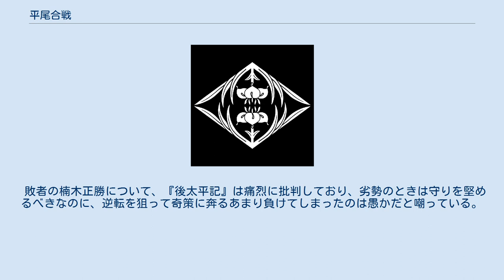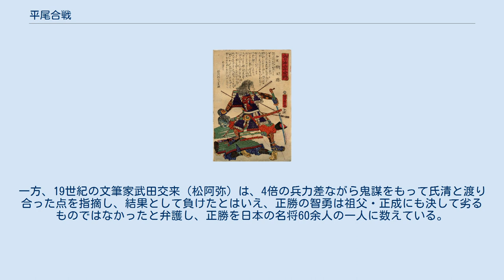平尾合戦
平尾合戦（ひらおかっせん）は、南北朝時代の元中5年/嘉慶2年（1388年）8月17日に行われた合戦。
室町幕府第3代将軍・足利義満への奇襲を試みた南朝の楠木正勝を、河内国平尾（現在の大阪府堺市美原区平尾）において、北朝の山名氏清が迎え撃ち破った。
 同合戦での敗北により南朝の滅亡は決定的となり、4年後の元中9年/明徳3年（1392年）には楠木氏の根拠地である千早城が陥落し、最終的に南北朝合一（明徳の和約）に至った。
 平尾合戦については『後太平記』巻9「河内国平尾合戦之事并亀六之術事」が詳しいため、本項は原則として同書に従うが、『後太平記』は軍記物であり史料としては弱い点に注意する必要がある。
中には、弘和元年（1381年）に右近衛大将に任じられた花山院長親を少将と記すなど、明らかな錯誤もある。
 しかし、元中7年/康応2年（1390年）3月7日の『尼妙性等売券』（国会図書館編『貴重書解題』四）および応永5年（1395年）2月21日の『尼億一売券』（『長福寺文書』）に、本券文は「平尾合戦」で失われた云々と記されていることから、少なくともこの時期に平尾で合戦があり、楠木氏が重要拠点だった同地を失うほどの大敗を喫したことは歴史的事実と考えられる（『尼億一売券』の方の平尾合戦は、元中8年/明徳2年（1391年）の明徳の乱を指しているという説もある）。
 南朝の名将・楠木正儀（楠木正成の三男）の死後に楠木氏の勢力は急速に衰え、わずか300余騎を残す程度であった。
北朝方の指揮官の山名氏清が攻勢に出ればすぐに楠木一党を討ち取れたはずだが、氏清はかつて正儀の奇策に苦しめられた経験から、楠木一門は劣勢を装って欺いているのだろうと過剰に警戒して手を出さなかった。
『後太平記』はこの様子を『三国志』の「死せる孔明生ける仲達を走らす」の故事で喩えている。
 そこへ、元中5年/嘉慶2年（1388年）、室町幕府第3代将軍足利義満は、しばらく平穏が続いたとして、8月2日に京都を出立し、同月8日に紀伊国の名勝和歌浦玉津島神社を参詣・遊覧した。
義満がその帰路の途上にあり、同月18日に京都到着予定であることを聞きつけた正勝は、これぞ好機と奇襲を企てた。
正勝はすぐさま吉野の朝廷に詮議して、花山院長親らが率いる追加の軍勢約800を与えられ、子飼いの騎兵約200騎と合わせて計約1000の軍勢を率いて、8月17日深更、河内国平尾を通る経路で和泉方面へ向かおうとした。
ところが、赤坂城に駐留していた氏清は、南朝方に間者を潜り込ませていて、正勝の動静を察知していた。
氏清は、南朝方の4倍近い約3500騎を動かして、同日五更（この季節ではおおよそ午前2時半〜午前5時ごろ）、平尾に先回りし、陣を敷いた。
 『大日本六十余将』より『和泉 楠正勝』（画:歌川芳虎、文:武田交来）、大判錦絵、19世紀。
平尾合戦で奮戦する楠木正勝を描いた浮世絵。
 朝霧の間に三引両（当時の山名氏の家紋）の旗を見た正勝は、出鼻をくじかれ、魚鱗の陣形（三角形の後方底辺に大将を配した陣）で北朝方に対峙し黙って計略を巡らせたが、そこへ歴戦の老兵である贄川三郎左衛門と恩地伊勢守がすっと前に進み出て、楠木一門を鼓舞した。
この勢いに乗り、正勝は、陣形を偃月（中軍を最前線とし大将自ら切り込む陣形）に変え、南朝最精鋭である楠木氏の騎兵200余騎を率いて自ら陣頭で武器を振るい、さらに両側から歩兵の野伏約500、平一揆約300を自在に繰り出して山名軍に矢を浴びせかけた（魚鱗・偃月については陣形#日本の代表的陣形を参照）。
魚鱗から流れるように偃月に転ずる正勝の采配を見て、氏清はまるで太公望が八陣の秘術を操るように見事だと舌を巻いたが、数的優位にある自軍に対し、掻楯（楯を垣根状に並べたもの）で矢を防いでまずは防御に徹し、敵が疲弊をしたときを狙って攻めよと命じた。
敵の矢が尽きかけたところで、氏清は左右の騎馬を前に出し、楠木軍の両翼の歩兵を攻撃した。
 氏清が冷静なのを見ると、正勝はさっと歩兵を引かせて、縦横無尽に騎馬隊を動かして挑発するが、氏清はこれにも取り合わなかった。
南朝方が動揺したところで、数で圧倒する氏清は、まず中軍の山口弾正率いる騎兵300が出て鼓貝で威圧し、全軍を進め、さらに山名氏麾下の備前守貞平（『太平記』に登場する豪傑福間三郎の息子）が鉾をふるい一騎で平一揆7人を倒すという武勇を見せたので、正勝の軍は散々に破れて四散し...